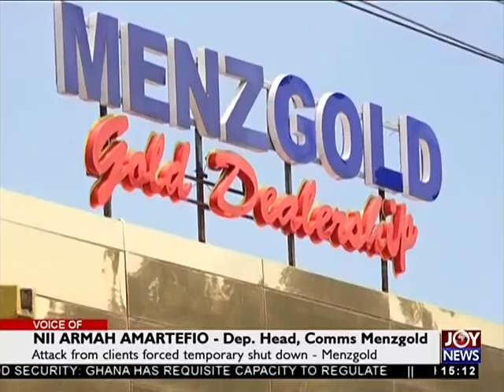Menzgold Temporary Closure - The Pulse on JoyNews (5-10-18)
Attack from clients forced shut down - Menzgold